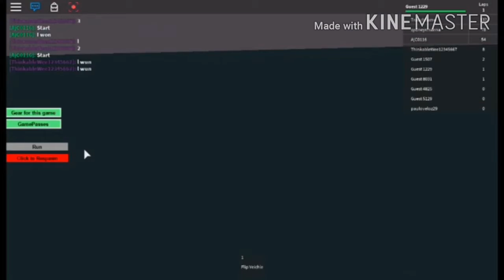Roblox Lego Racers